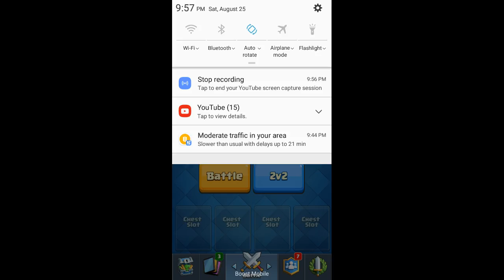Clash Royale easy win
Take a guess to what's in the chest1